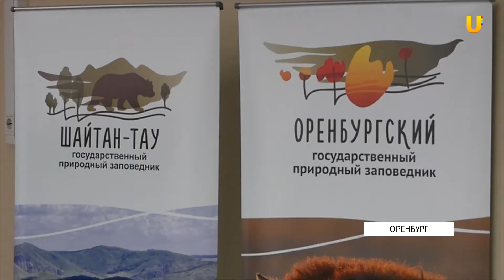UTV. Через Оренбуржье будет проходить новый туристический маршрут.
Через Оренбуржье будет проходить новый туристический маршрут. Он охватит 14 особо охраняемых природных территорий Уральского хребта. 7 из них входят в состав ЮНЕСКО.